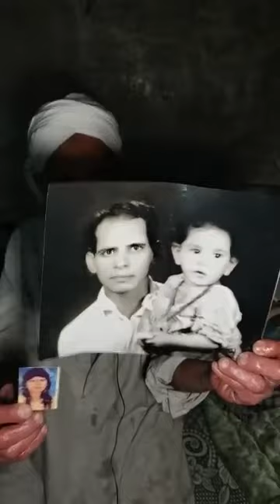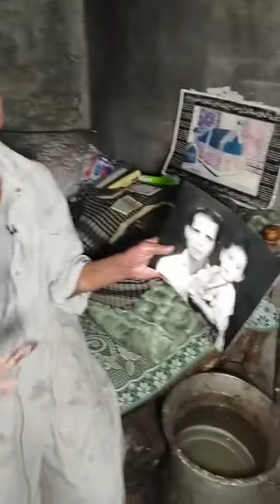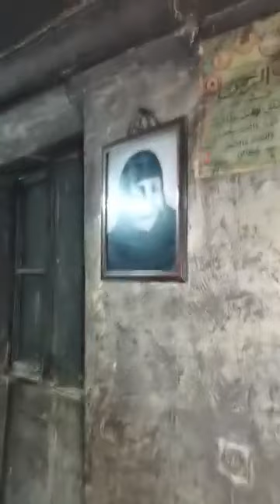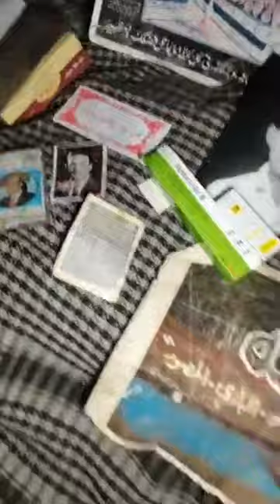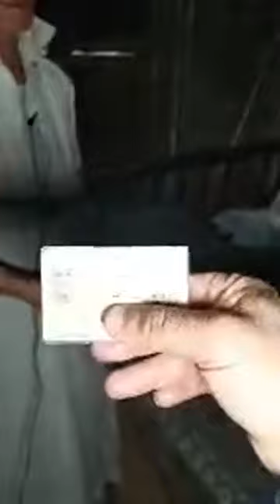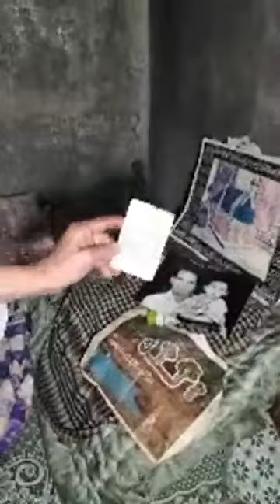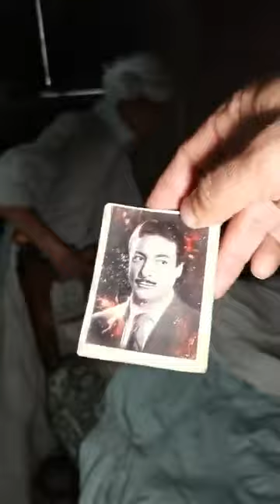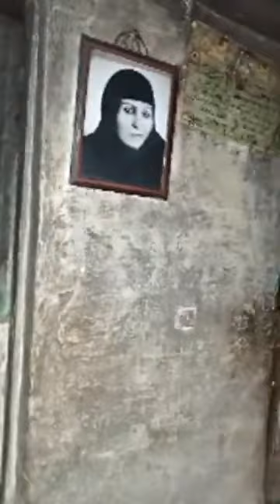عم محمد المـعفن 42 سنة عايش لوحدى ... يحكى قصة حياتة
عم_محمد_المـعفن 42_سنة_عايش_لوحدى ... يحكى قصة حياتة بث مباشر
ما عليك سوى الانتساب إلى هذه القناة للاستفادة من المزايا: